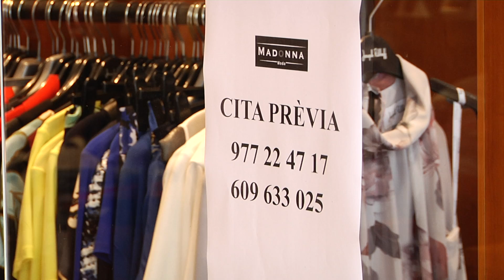Les tendes de roba s'adapten per poder obrir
Provar-se una peça de roba era un dels exercicis que fins aquest dilluns no estava a l’abast de la ciutadania. Les mesures per desescalar el confinament proposades pel govern espanyol però, han permès l’obertura dels establiments comercials de menys de 400 metres quadrats. Una mesura d’alleujament que ha facilitat el retorn a l’activitat de tendes de roba minoristes, com pot ser la Madonna, a Tarragona.